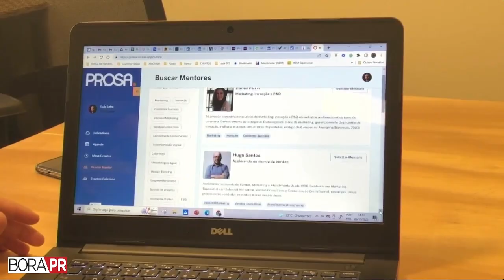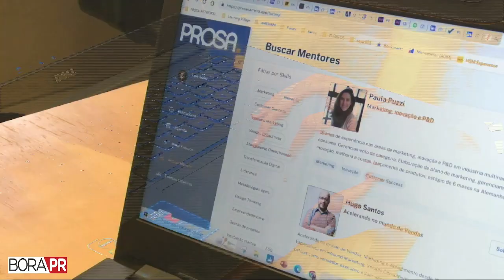START UP CURITIBANA CRIA SOLUÇÃO PARA APROXIMAR JOVENS DO MERCADO DE TRABALHO - BORA PR 10/10/2022